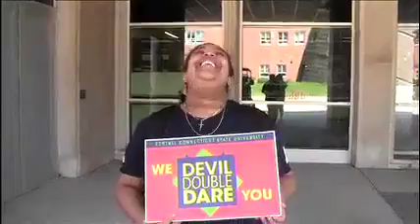Devil Double Dare Twister